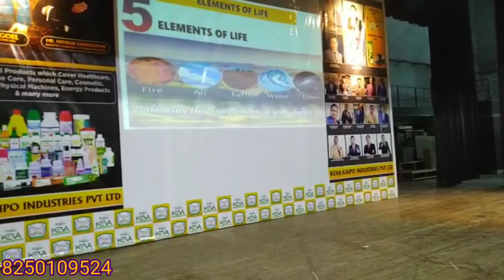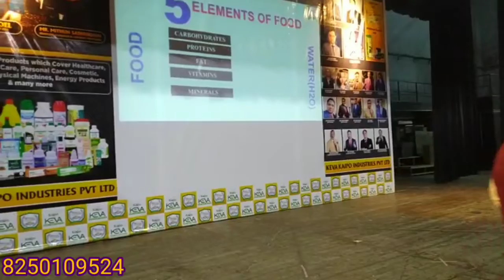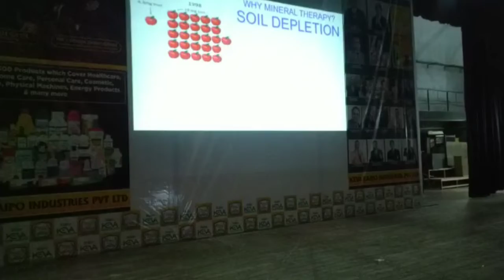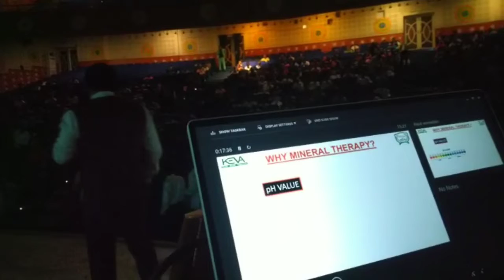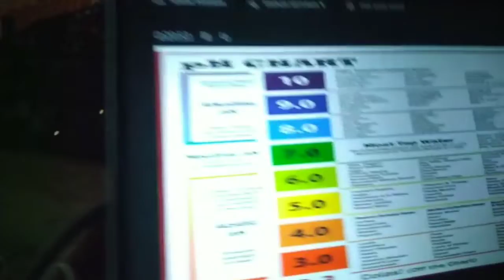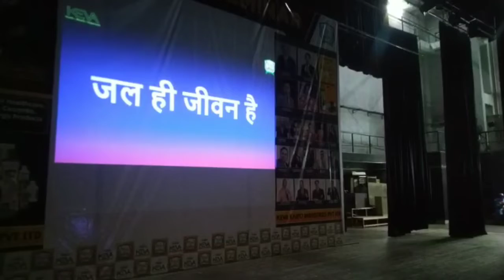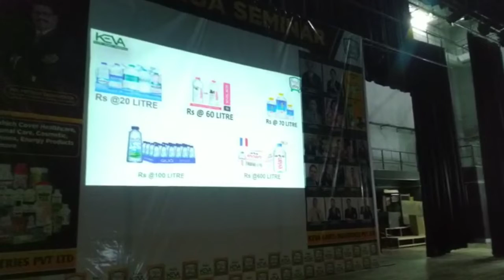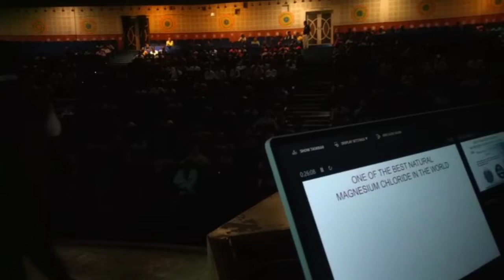why mineral is important || demo of mineral drop || keva || 8250109524